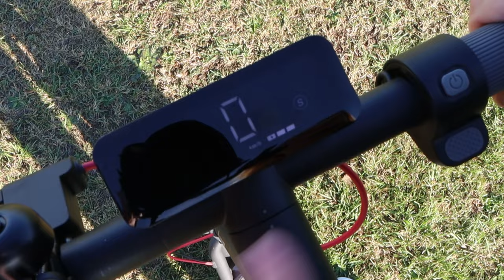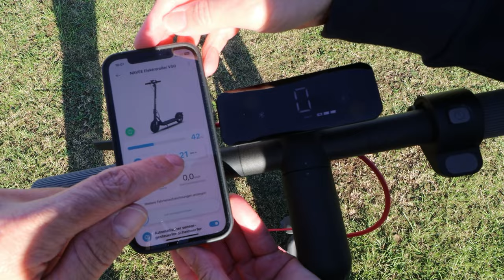E-Scooter mit Rekuperation | Navee V50 | Klein im Wohnmobil | Rabattcode | Test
Heute zeigen wir Euch den E-Scooter Navee V50, der ab jetzt im Wohnmobil mit auf Reisen ist. Wir konnten ihn bereits ausgiebig testen und verraten Euch worauf Ihr achten solltet.

Die Vorteile des E-Scooter:
Straßenzulassung
Energierückgewinnung
Leistungsstarker Motor
fährt auch auf holprigen Straßen
20 km/h
bewältigt bis zu 20% Steigung
10 Zoll Luftreifen
Duales Bremssystem
LED Scheinwerfer
120 kg belastbar

Link zum Navee V50:

10% Gutscheincode für Navee V50:
86IR5LBE
Den Code im Warenkorb eingegeben.
Link zum Navee V40

10% Gutscheincode für Navee V40:
IAMDO496

Danke fürs zu schauen, wir sehen uns im nächsten Video.

Dankeschön

Kühlschrank Thermometer:

Hamam Handtücher:

Omnia Camping Backofen:

Passender Thermometer für den Omnia:

Buch: Norwegen mit dem Wohnmobil:

Lichterkette Baumwollkugeln:

Brotbeutel aus Natur Leinen:

Canon Streulichtblende:

Insta360 ONE R TWIN EDITION: